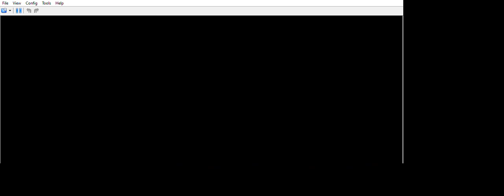... Pokémon Black 2 randomizer well that is the randomizer for you.